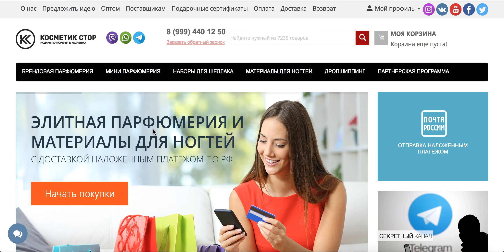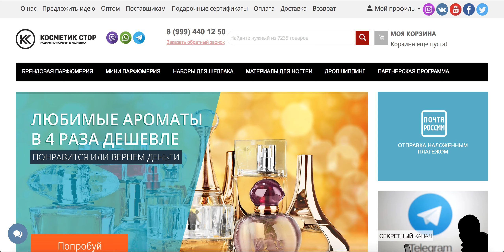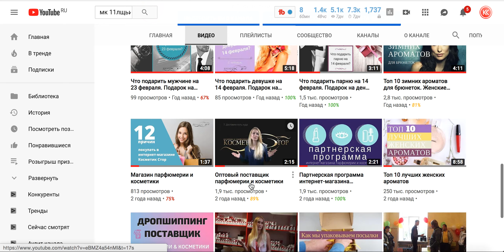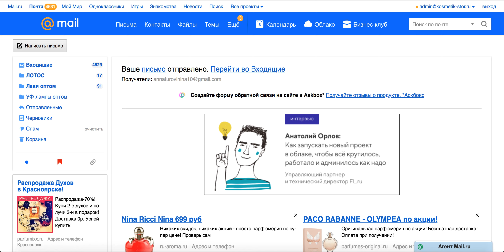Розыгрыш парфюма от Косметик Стор за май 2019